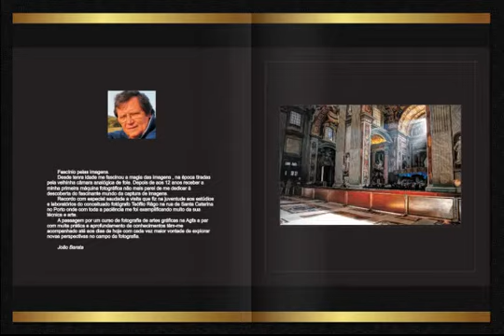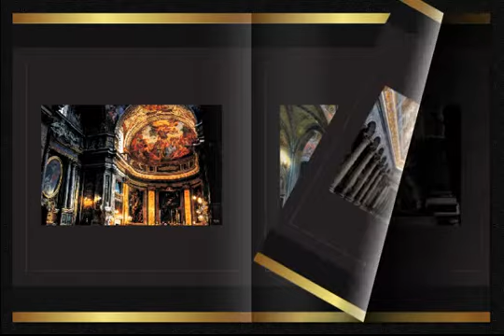Roma folha a folha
Albúm de fotografias de Roma, folheado página a página.